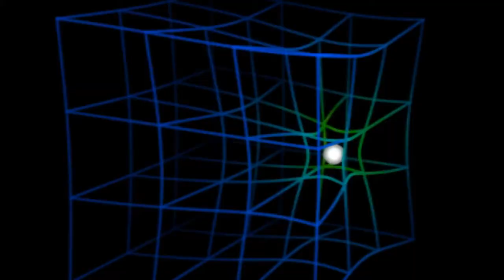Ondas gravitacionales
Miguel Alcubierre Moya, director del Instituto de Ciencias Nucleares de la UNAM, explica que gracias a la tecnología que se desarrolló desde los años años 90, se ha podido detectar las Ondas gravitacionales y así confirmar la Teoría de la Relatividad de Albert Einstein